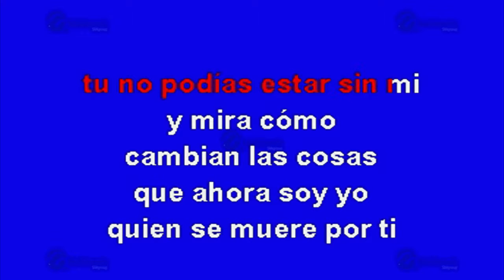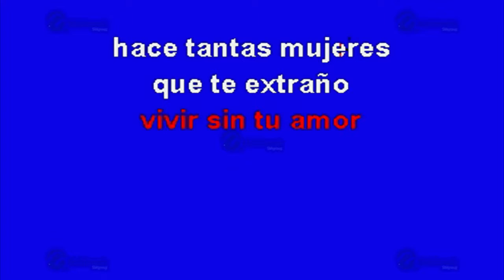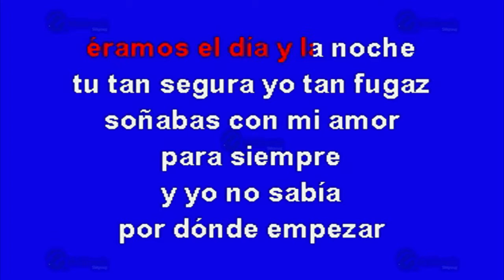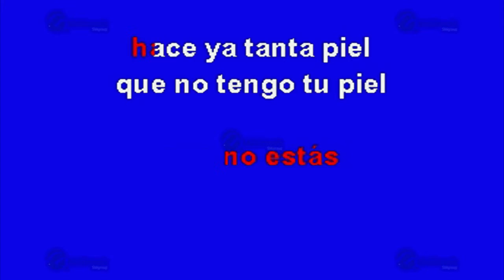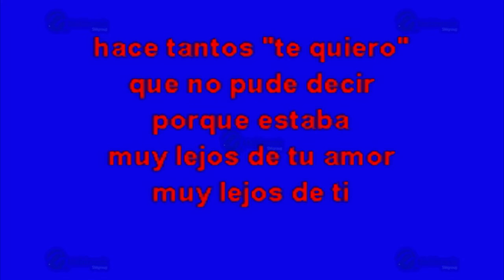Muy Lejos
Éxito de: Alejandro Fernández (solo Como Referencia)